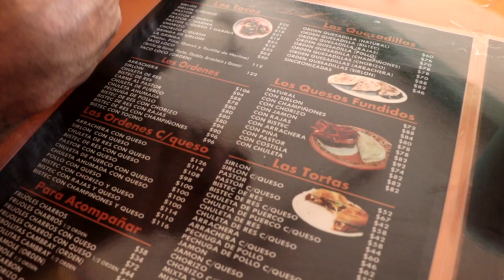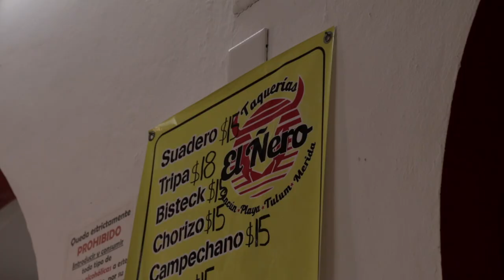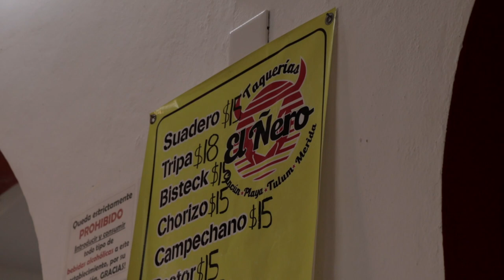Where to get the BEST tacos in Playa del Carmen? - 🌮 Fogon vs Ñero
We went out to try the BEST tacos you can find in Playa del Carmen. We visited Taquería El Fogón y Taqueria El Ñero and in this video, we will debate which one of them serves the best tacos in Playa del Carmen and we will show you our winner of the best tacos in town.

In this video we will answer some questions:

𝗪𝗵𝗮𝘁 𝗮𝗿𝗲 𝘁𝗵𝗲𝗶𝗿 𝗯𝘂𝘀𝗶𝗻𝗲𝘀𝘀 𝗵𝗼𝘂𝗿𝘀❓
𝗪𝗵𝗮𝘁 𝗮𝗿𝗲 𝘁𝗵𝗲𝗶𝗿 𝗯𝘂𝘀𝗶𝗲𝘀𝘁 𝗵𝗼𝘂𝗿𝘀
𝗗𝗼 𝘁𝗵𝗲𝘆 𝗮𝗰𝗰𝗲𝗽𝘁 𝗰𝗿𝗲𝗱𝗶𝘁 𝗰𝗮𝗿𝗱𝘀❓
𝗗𝗼 𝘁𝗵𝗲𝘆 𝗮𝗰𝗰𝗲𝗽𝘁 𝗨𝗦𝗗❓
𝗔𝗿𝗲 𝘁𝗵𝗲 𝗺𝗲𝗻𝘂𝘀 𝗶𝗻 𝗦𝗽𝗮𝗻𝗶𝘀𝗵 𝗼𝗿 𝗘𝗻𝗴𝗹𝗶𝘀𝗵❓
𝗔𝗿𝗲 𝗺𝗲𝗻𝘂 𝗽𝗿𝗶𝗰𝗲𝘀 𝗶𝗻 𝗠𝗲𝘅𝗶𝗰𝗮𝗻 𝗱𝗼𝗹𝗹𝗮𝗿 𝗼𝗿 𝗨𝗦 𝗱𝗼𝗹𝗹𝗮𝗿❓
𝗛𝗼𝘄 𝗳𝗮𝗿 𝘁𝗵𝗲𝘀𝗲 𝟮 𝘁𝗮𝗾𝘂𝗲𝗿𝗶𝗮𝘀 𝗮𝗿𝗲 𝗳𝗿𝗼𝗺 𝘁𝗵𝗲 𝟱𝘁𝗵 𝗮𝘃𝗲𝗻𝘂𝗲❓
𝗗𝗼 𝘆𝗼𝘂 𝗻𝗲𝗲𝗱 𝗮 𝗯𝗼𝗼𝗸𝗶𝗻𝗴❓
𝗗𝗼 𝘁𝗵𝗲𝘆 𝗱𝗲𝗹𝗶𝘃𝗲𝗿❓
𝗗𝗼 𝘆𝗼𝘂 𝗻𝗲𝗲𝗱 𝘁𝗼 𝗯𝗼𝗼𝗸 𝗮 𝘁𝗮𝗯𝗹𝗲❓
𝗔𝗿𝗲 𝘃𝗲𝗴𝗮𝗻 𝗼𝗿 𝘃𝗲𝗴𝗲𝘁𝗮𝗿𝗶𝗮𝗻 𝗼𝗽𝘁𝗶𝗼𝗻𝘀❓
𝗗𝗼 𝗧𝗵𝗲𝘆 𝗛𝗮𝘃𝗲 𝗚𝗹𝘂𝘁𝗲𝗻-𝗙𝗿𝗲𝗲 𝗢𝗽𝘁𝗶𝗼𝗻𝘀❓

🎥 You’ll find all the gear & products we use and love here;

We are Simone from South Africa 🇿🇦  and Geovanny from Mexico 🇲🇽  and we have the goal to visit the 32 states in the beautiful country of Mexico. We were living in The Cayman Islands 🇰🇾  when the pandemic hit. We made a quick decision to move to Mexico to start a new life along with our fluffy son TED 🐶. We have a passion for sharing Mexico by documenting our journey ✈️  and sharing with you how you can also travel this gorgeous country .

𝗪𝗵𝗮𝘁 𝘁𝗼 𝗘𝘅𝗽𝗲𝗰𝘁 𝗼𝗻 𝘁𝗵𝗶𝘀 𝗩𝗶𝗱𝗲𝗼:

00:00 Intro
00:52 Short Taco History
01:19 Taqueria el Fogon
02:29 Tacos (Chorizo)
03:14 Tacos (Sirloin & Pastor)
04:19 Vegetarian Options?
04:50 Fogon Little Review
05:40 Menus in English or Spanish?
06:00 Prices Mexican Pesos or USD?
06:16 Delivery Options
06:31 Forms of Payment
07:07 Taqueria el Nero
07:54 El Nero Menu
09:07 Taco Order at el Nero
11:01 Nero Vegetarian / Vegan Options?
11:48 Nero Forms of Payment
11:59 Full Taco Review (Location / Ambience / Food Quality / Service / Price)
15:32 Bloopers

May 2021 📅